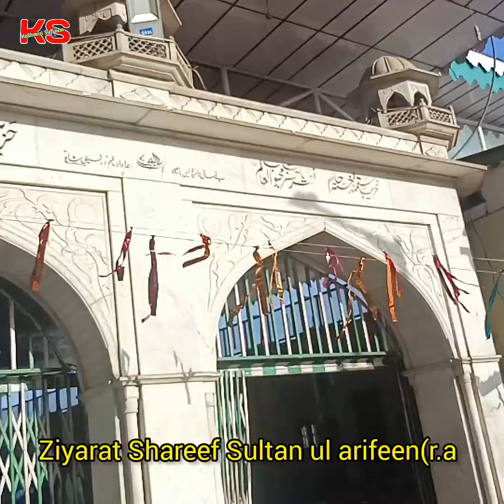ziyarat sultan ul arifeen (Makhdoom sabun) (ra) best video 2024#kashmirisufizum#sufimusic#sufisongs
Ziyarat Shareef Sultan ul arifeen Makhdoom sabun (ra)